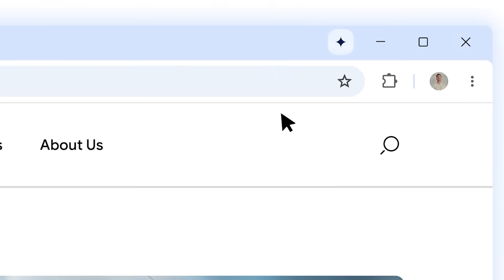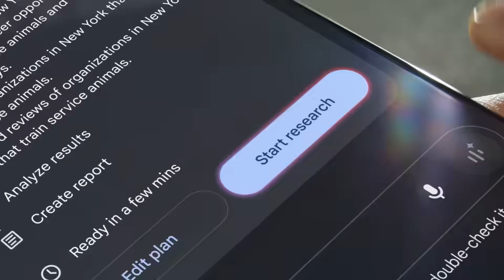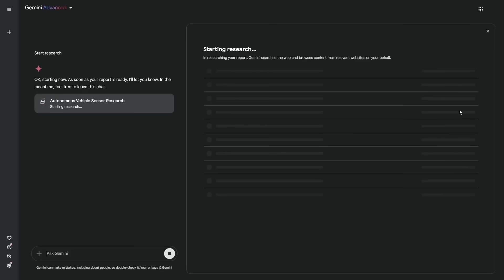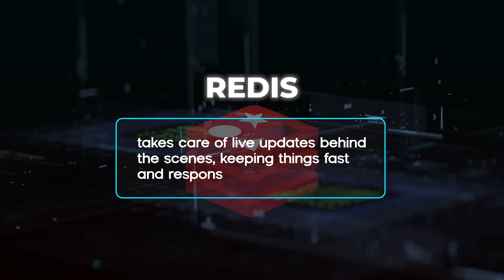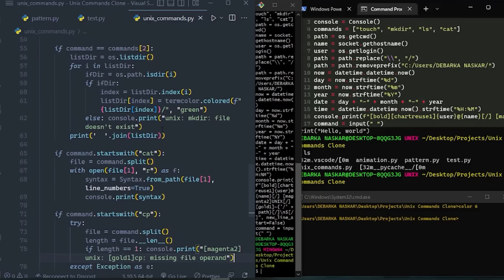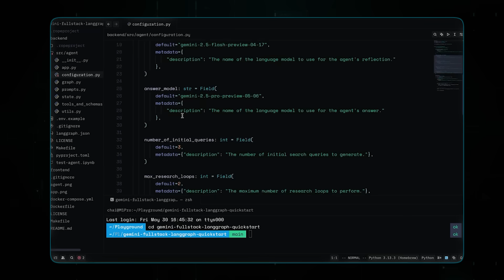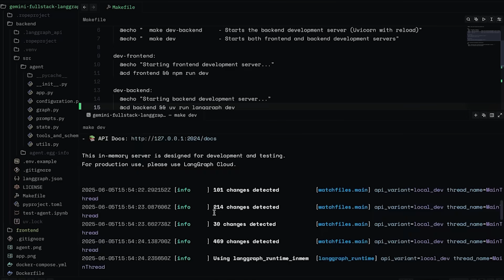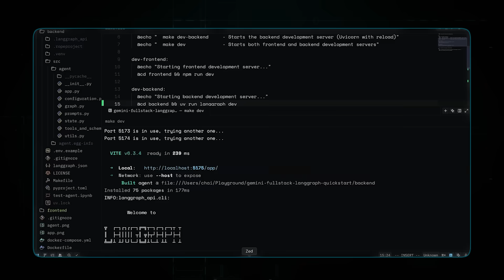Google Just Launched the FIRST HONEST AI Agent Ever (CAN'T LIE)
Google has just launched a groundbreaking AI agent powered by Gemini 2.5 and LangGraph, designed to research like a human and deliver only fully verified answers. Unlike typical chatbots, this AI runs structured search-and-reflection loops, refusing to respond until every part of a question is backed by real sources. With an open-source Apache 2.0 license, real-time memory, and full-stack integration using FastAPI, Redis, and Postgres, it's being called the first truly honest AI agent.
🧠 What’s Inside:
Google’s new AI Agent built with Gemini 2.5 and LangGraph
Real-time research with source verification and autonomous reflection loops
Full-stack open-source setup using FastAPI, Redis, Postgres, and Docker

⚙ What You’ll See:
This AI agent processes complex queries like a human researcher—breaking them down, verifying answers with live data, and delivering complete, sourced responses. It runs search-and-reflect cycles until confident, then outputs high-precision results with embedded citations. The modular backend lets developers easily customize workflows, UI, and even swap in other models if needed.

🚨 Why It Matters:
It’s the first open-source AI agent that refuses to guess, can be run locally, and gives fully trustworthy answers—marking a major shift in how AI handles real-world information.